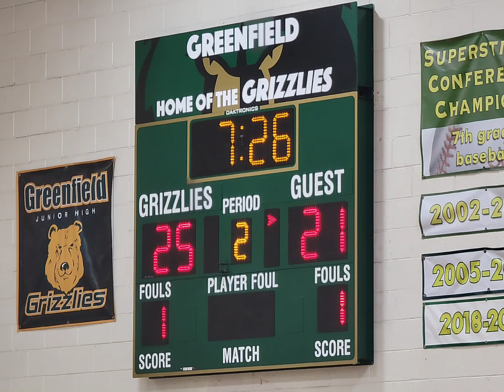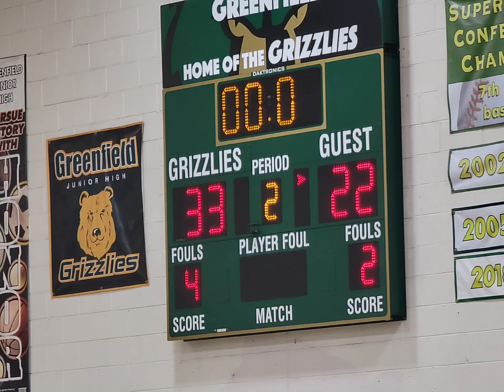Black Mambas Vs Roadrunners (3-4) October 23rd, 2021